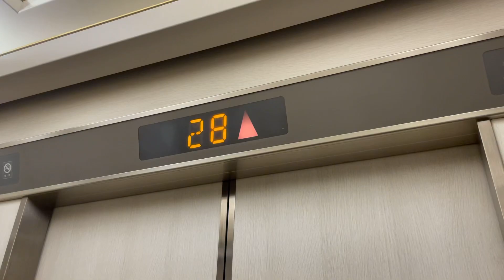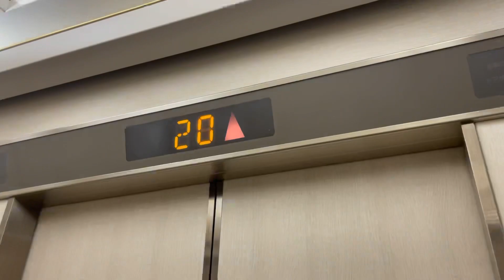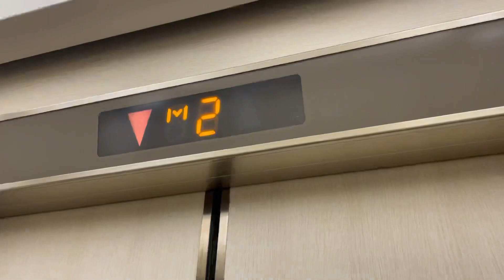【非常用3基並び】NASPAガーデンタワーのエレベーター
新潟県のリゾート地・湯沢町にある高さ117m、地上30階建てのリゾートホテル・マンションです。今回の新潟旅行ではここに宿泊しました。
エレベーターは日立製で、設置されている3基すべてが非常用であるのが特徴です。
また、20階と21階の間に隠しフロアがありますが、この記号がポムポムプリンの「おしりのしるし」になっています＊

【諸元】
用途：乗用兼非常用
定員：17名
積載：1150kg
駆動方式：ロープ式
設置台数：3(3基とも非常用)
扉：CO(2枚両開き)
アナウンス：閉扉・上行下行のみあり
車椅子操作盤：なし
機種：オーダープリード
設置年：1992年

所在地：新潟県南魚沼郡湯沢町湯沢2117-9

Hitachi traction elevator at “NASPA Garden Tower”,Yuzawa town,Niigata prefecture,Japan.